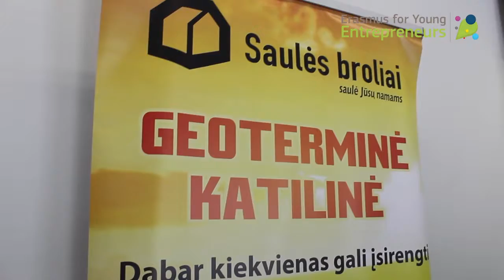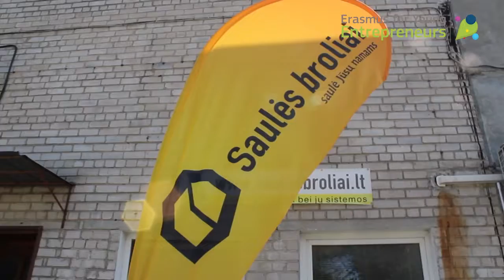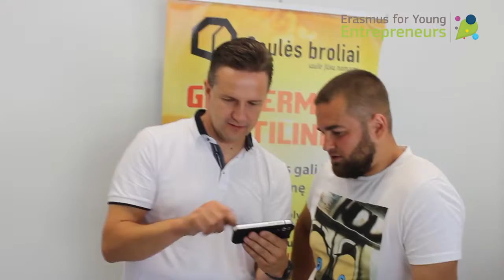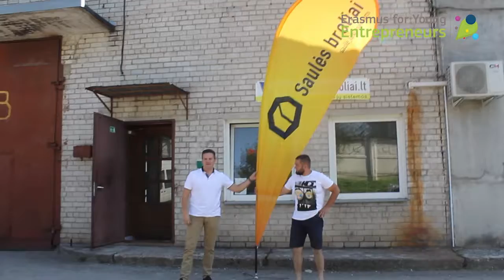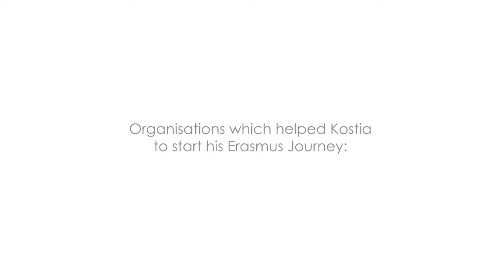Erasmus for Young Entrepreneurs | Kostia Kutyk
Green energy has now become a success story to the whole world. However, Kostia Kutyk, an aspiring entrepreneur from Ukraine says that this country is just at the very beginning in the development of renewable sources of energy.

Create your own success story - apply to the Erasmus for Young Entrepreneurs programme NOW

Erasmus for Young Entrepreneurs is a cross-border exchange programme which gives new or aspiring entrepreneurs the chance to learn from experienced entrepreneurs running small businesses in other Participating Countries.

The exchange of experience takes place during a stay with the experienced entrepreneur, which helps the new entrepreneur acquire the skills needed to run a small firm. The host benefits from fresh perspectives on his/her business and gets the opportunities to cooperate with foreign partners or learn about new markets.